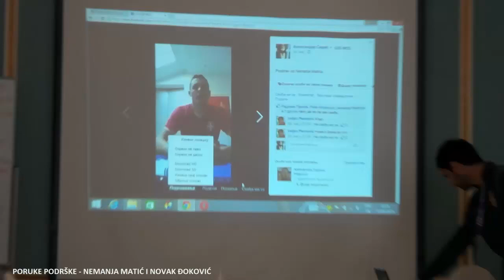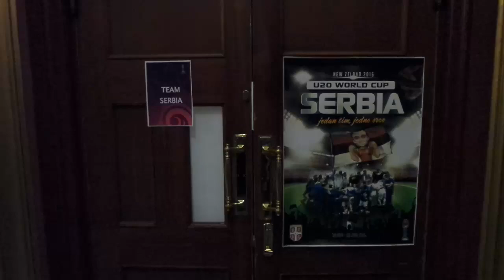Serbia U20 - Match Day Uruguay